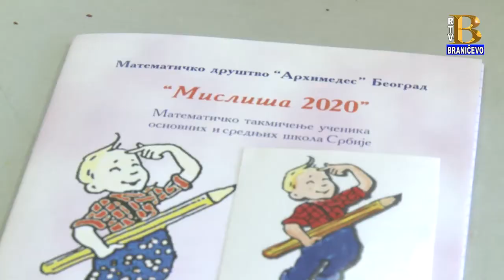Takmičenje ,,Misliša" u Petrovcu na Mlavi 12.3.2020. (RTV Braničevo)